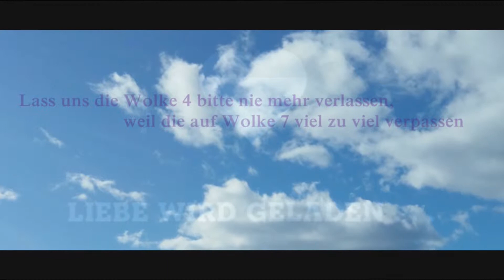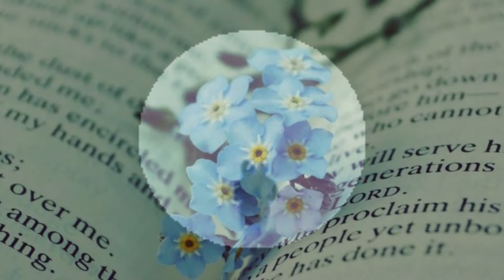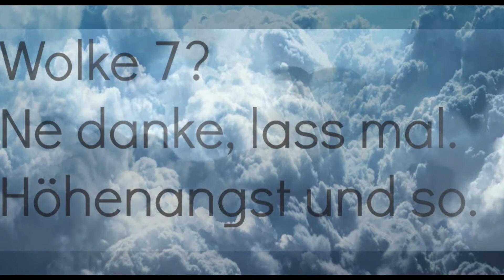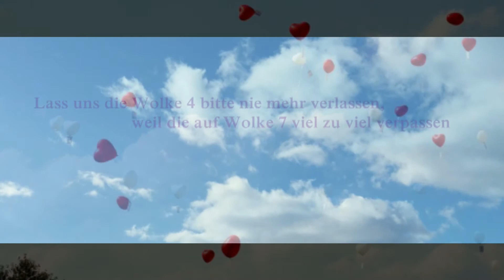Lieber Wolke vier ......